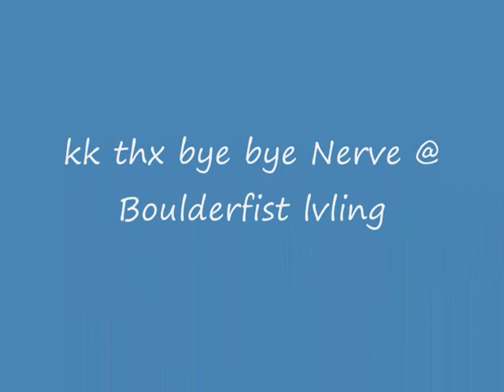Lol nerve lvling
Hahahha
Nerve lvling after wotlk release
Swedish/norweigans

(Remove on request)

/tcl, Nerve @ Boulderfist Horde